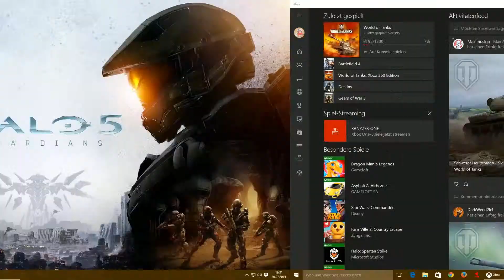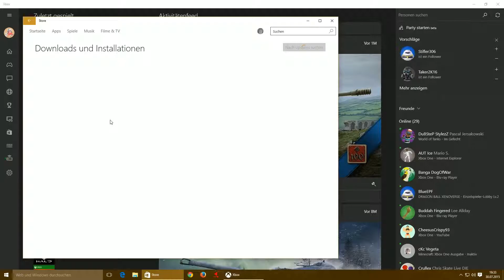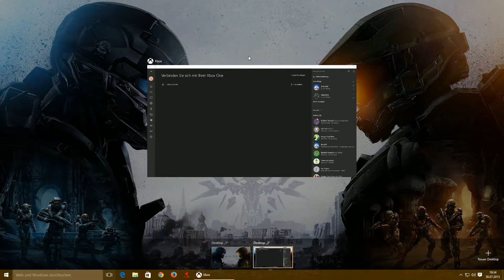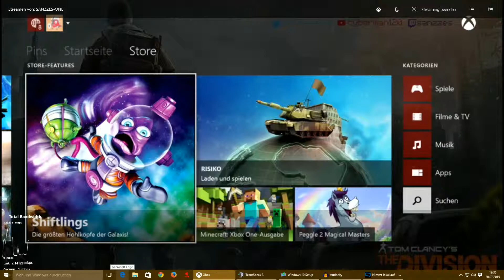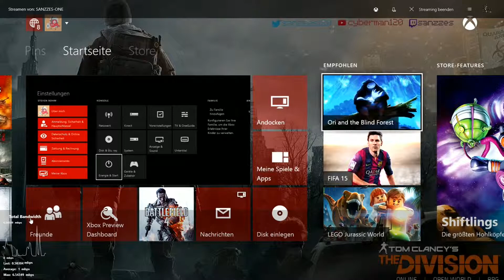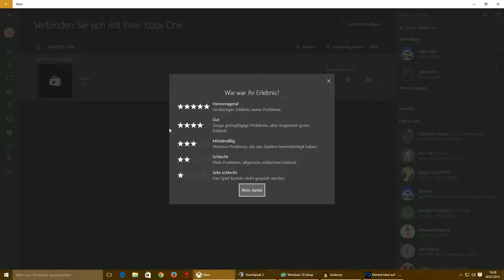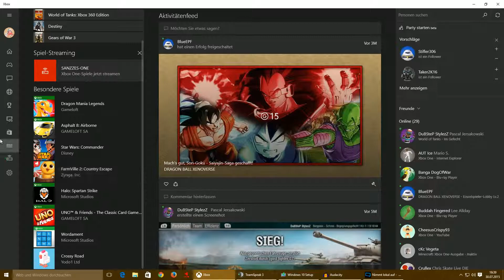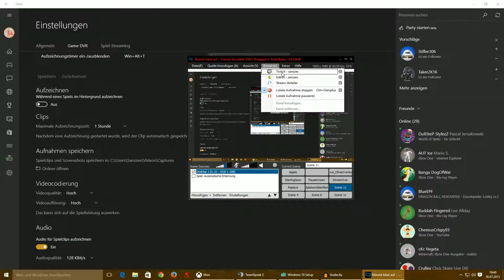Xbox One - Party Chat mit Streamen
Ihr kennt das, Ihr seid an der Xbox und streamt mit der Twitch App euer Game.
Dabei seid Ihr noch in einer Party und es wirkt immer als redet Ihr mit euch selbst! Mit dem Video zeige ich euch wie es auch mal anders geht.